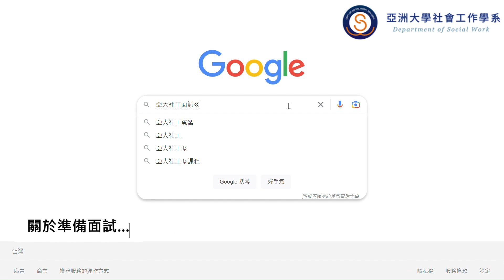亞洲大學社會工作學系面試之面試流程篇